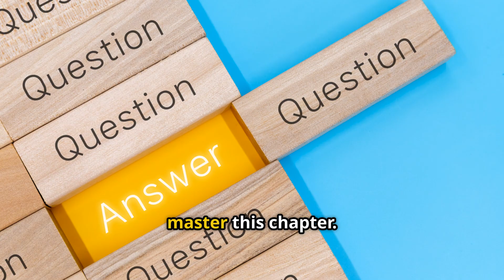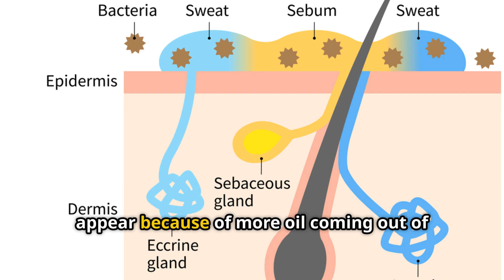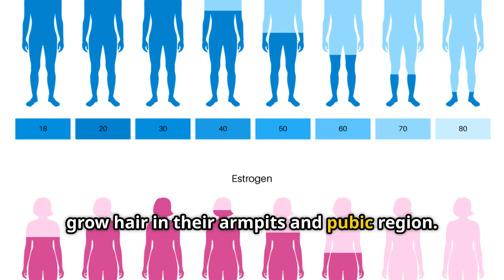Class 7 Science: Curiosity | Adolescence: A Stage of Growth and Change (Chapter 6, Part 2)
Welcome to Chapterin10, your ultimate guide to mastering Class 7 chapters!

Have you ever felt like you're unlocking a new level of yourself? This video is your guide to understanding the amazing changes that happen during adolescence. We'll explore everything from physical changes like pimples and voice cracks to the big emotional and social shifts you experience. Learn why a healthy diet is so important, and get answers to common questions about things like menstruation and behavioral changes. This is a must-watch for anyone navigating the incredible journey of growing up!

adolescence, adolescence a stage of growth and change